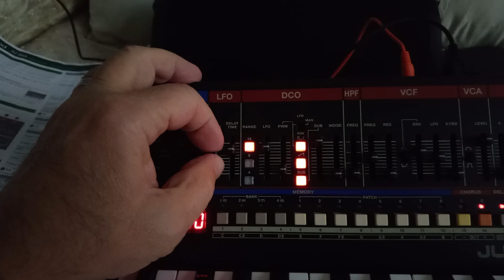25 октября 2023 г.